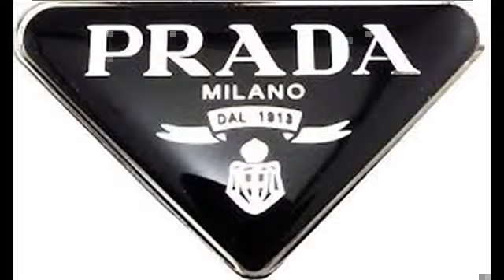KAMINIKO Kazdy Ma Svuj Styl {OFFICIAL VIDEO}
kaminiko